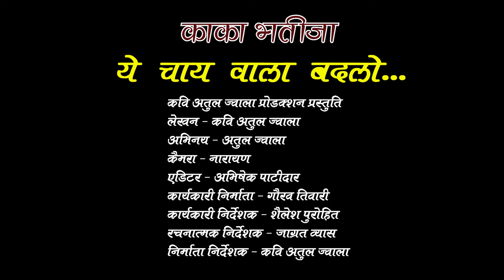ये चाय वाला बदलो / Comedy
ये चाय वाला बदलो ।। Indori Kaka Bhatija  ।। Comedy ।। Atul Jwala ।। Ye Chay Wala Hatao । अतुल ज्वाला

ये चाय वाला बदलो
जोरदार कॉमेडी
इंदौरी काका भतीजा
अतुल ज्वाला
Ye Chay Wala Badalo
Jordar Comedy
Indori Kaka Bhatija
Atul Jwala

मोदी जी modi ji राहुल गांधी rahul gandhi
देशभक्ति deshbhakti
kavita कविता
कवि सम्मेलन kavi sammelan